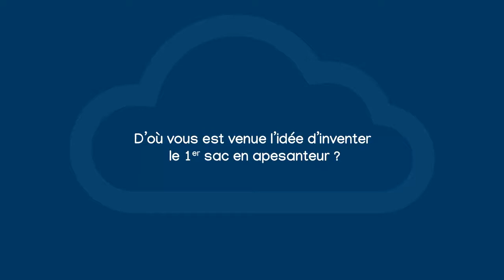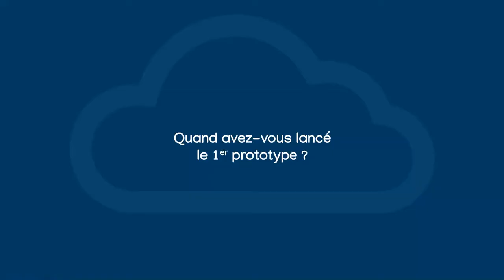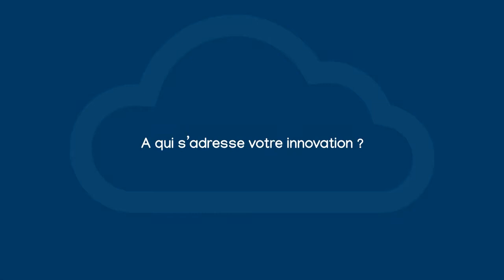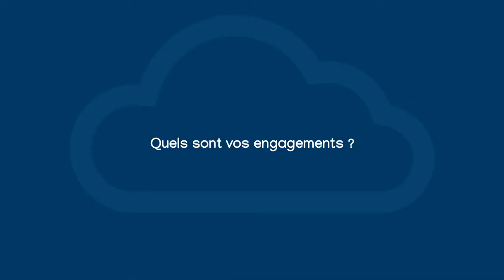Inosport 2020 - Gravipack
Le sac à dos en apesanteur.